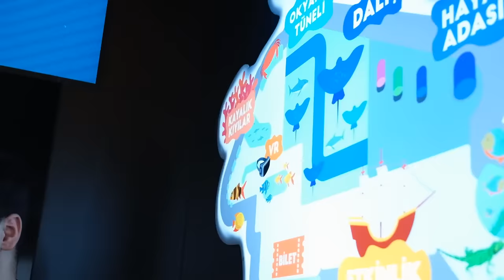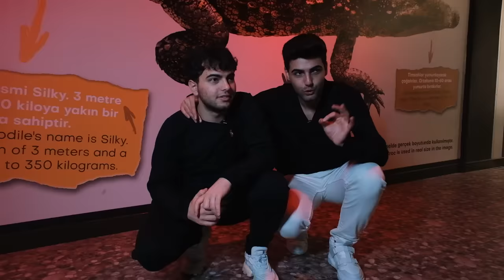TÜRKİYE'NİN İLK SU ALTI OTELİNDE 24 SAAT KALMAK !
Merhaba M2B , Bugün TÜRKİYE'NİN İLK SU ALTI OTELİNDE BİR GECE hayatta kalmak tarzında eğlence li komik ve trend bir video ile karşınızdayız.